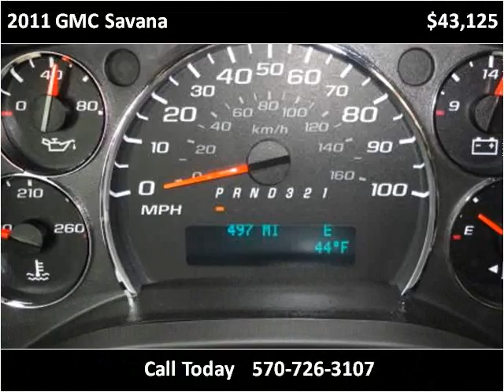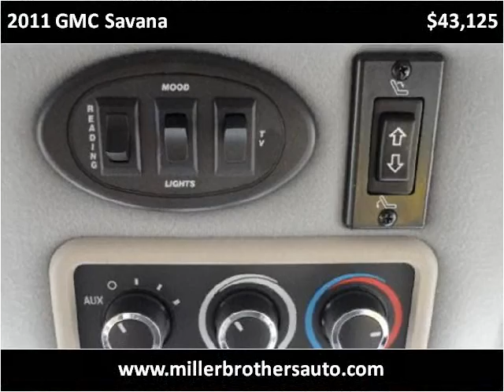2011 GMC Savana Used Cars Mill Hall PA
This 2011 GMC Savana is available from Miller Brothers Auto sales.